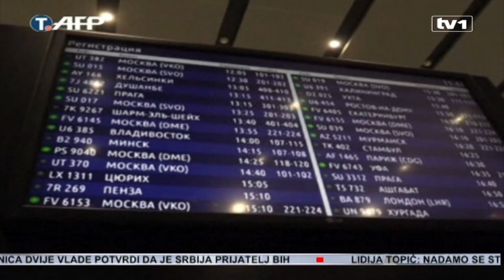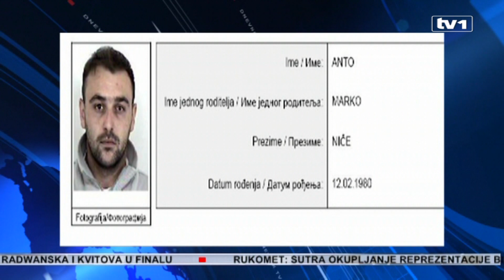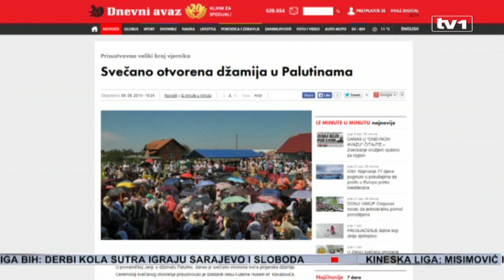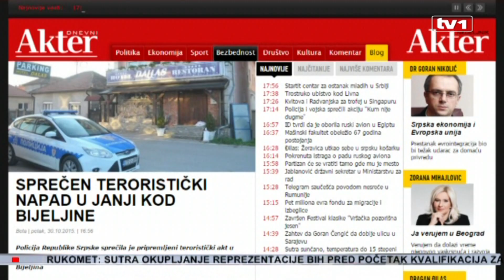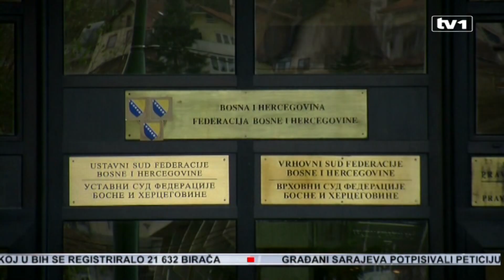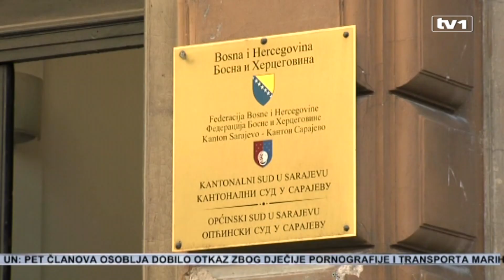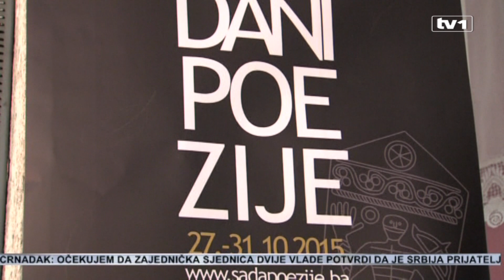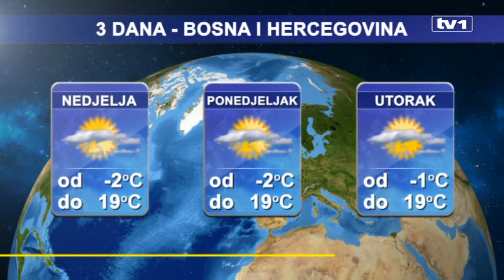Dnevnik u 19 - 31.10.2015.